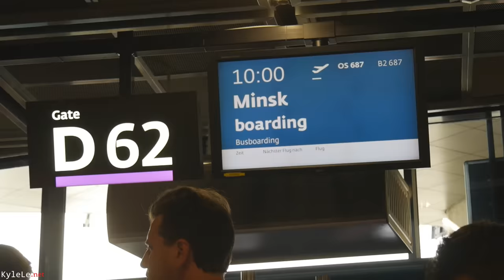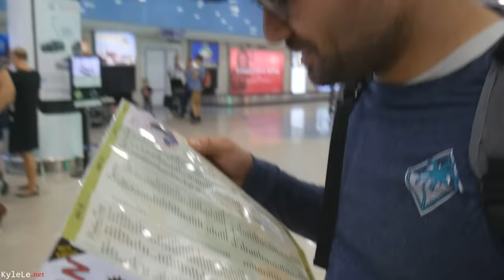1st Time Meeting Mom: AMAZING FAMILY REUNION (after 28 years) THANKS TO FACEBOOK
Ben got a chance to meet his mom and his siblings after 28 years.

About Me: I'm Kyle Le and I used to live, travel, and eat in Vietnam and many Asian countries. I'm passionate about making videos and sharing my experiences and introducing people to the world. I've traveled everywhere in Vietnam, from Hanoi to Saigon - Far North, Central Highlands, Islands, and Deep Mekong Delta - I've visited there. In addition to 15+ countries from Indonesia to Thailand to Singapore, you'll find all of my food, tourist attractions, and daily life experiences discovering my roots in the motherland on this amazing journey right on this channel.